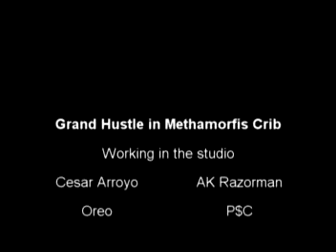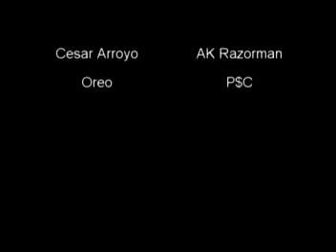Ak Razorman P$C and Methamorfis in the Lab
Making new hit in Methamorfis Lab. Ak Razorman and Young Slick on a track. ASTRONAUT